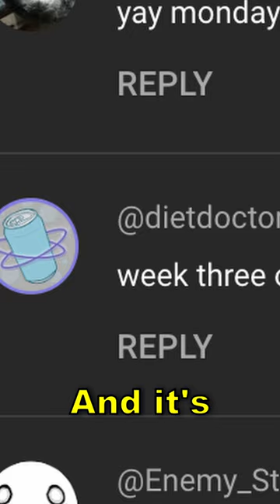Sargatanas's Cursed Adventurer Plates! FFXIV Final Fantasy XIV